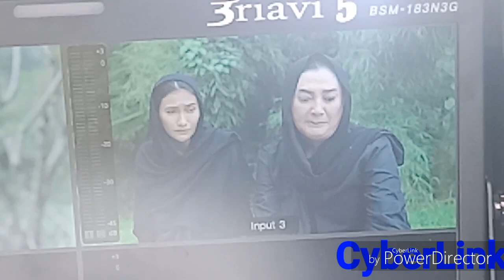Firasat ANTV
Frisly